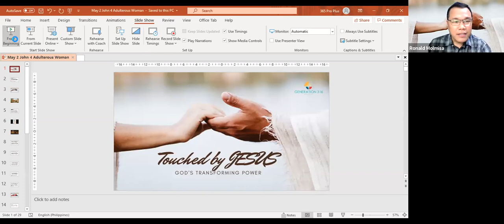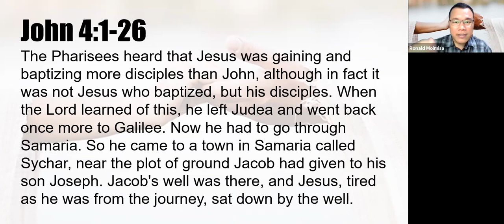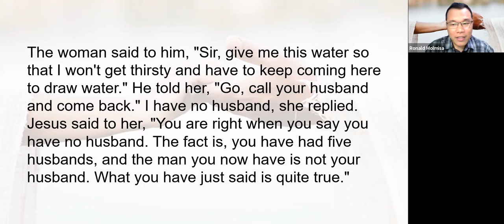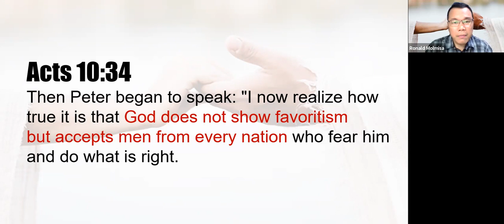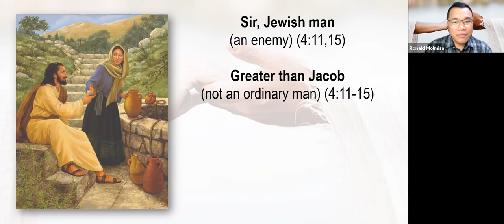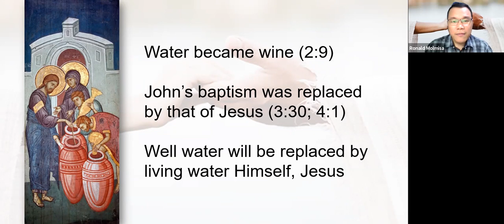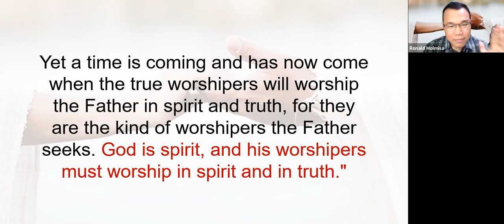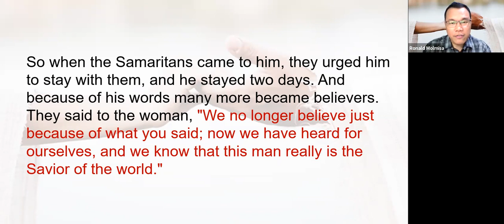ARE YOU THIRSTY? (John 14:1-26)